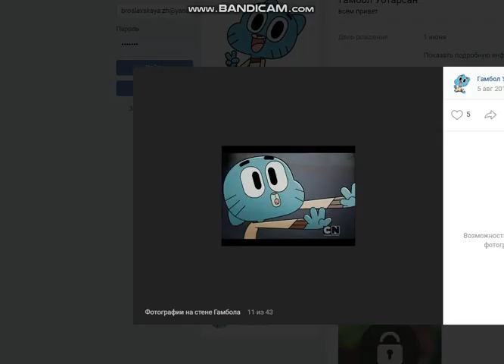Какая ещё фижма??? Хватит выдумывать!!! (MMD Version)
Какая ещё фижма??? Хватит выдумывать!!!